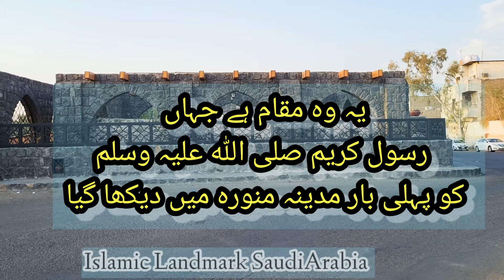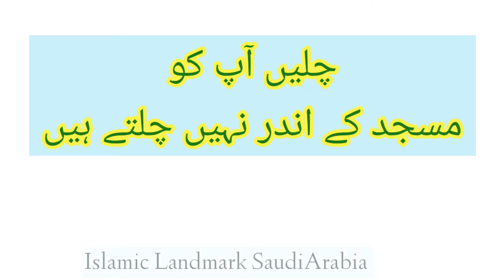Place where Ansar R.A Saw Mohammad ﷺ for the First time in Madinah || Masjid Fajar Bani Unaif